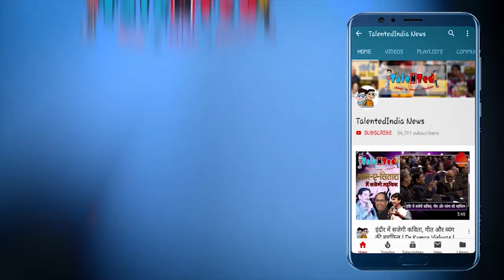Good Newwz- Public Review | Akshay Kumar, Kareena Kapoor Khan, Diljit Dosanjh, Kiara Advani